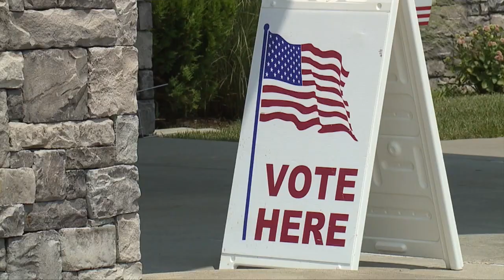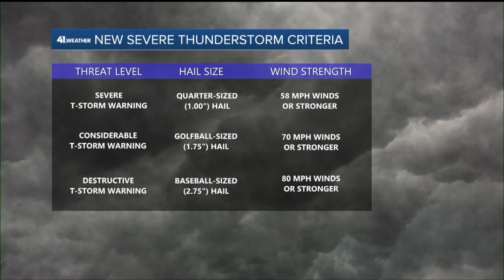41 Action News Latest Headlines | August 3, 3pm